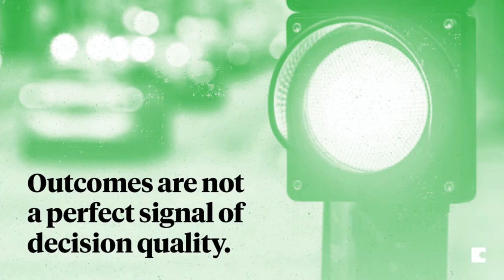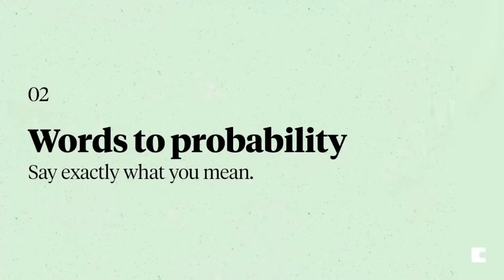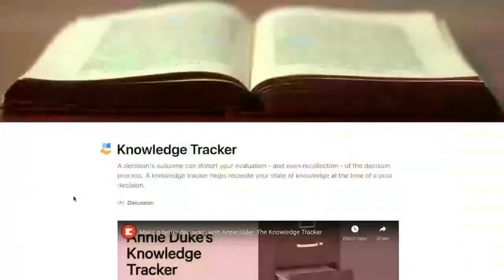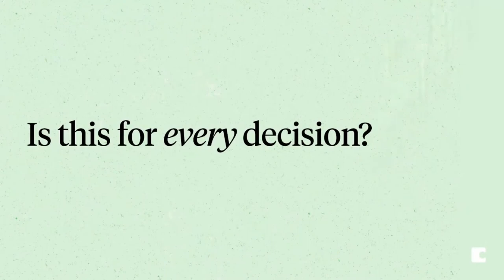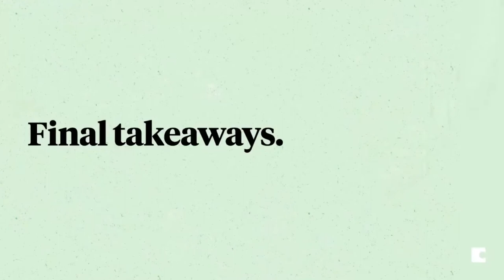Annie Duke: How to make decisions | Block Party 2021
World-champion poker player and cognitive science expert, Annie Duke, shares strategies for choosing wisely, no matter the stakes.

:00 Introduction
:25 How did you go from World Champion poker player to business consultant?
2:51 What’s the question you ask that gets everyone paying attention?
3:18 Resulting
3:55 Coda doc: Framework for better decision-making
4:29 Words to Probability
5:03 Premortem & Backcast
7:11 Knowledge Tracker
8:22 How do you convert this thinking into action?
9:47 No agreement required
10:15 Do I have to use this framework for every decision?
11:04 Listen first
11:36 Final takeaways
13:18 Q&A
13:41 How do you account for unknown unknowns?
15:22 How can teams align on how they perceive decisions?
17:49 What’s the biggest mistake a small company can make when it comes to decision-making?
20:06 Any fun stories from your poker days?
24:19 How did you play poker differently when you started trying to make better decisions?
26:26 How can companies better empower team leads and managers to own decision-making?
28:12 What are specific examples of when you’ve helped a team?

for inspiration.